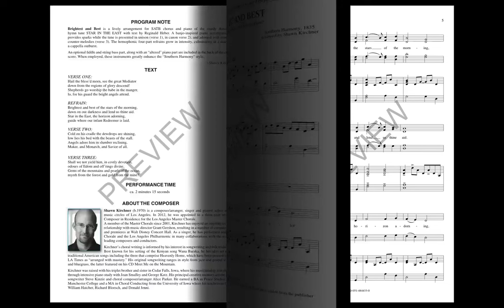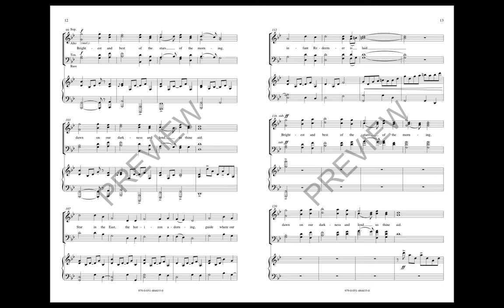Brightest and Best (SATB Choir) - Arranged by Shawn Kirchner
This lively arrangement for SATB chorus and piano with solo violin and string bass included in the octavo and an optional string orchestra accompaniment is based on a sturdy American hymn tune with a text by Reginald Heber. A banjo inspired piano accompaniment provides sparks while the tune is presented first in unison, then in canon, next adorned with mirrored countermelodies, with the refrains growing in intensity following each verse.